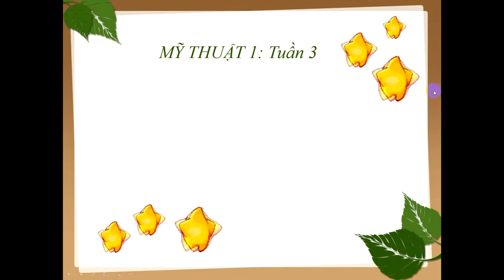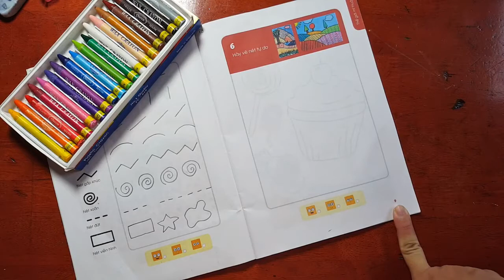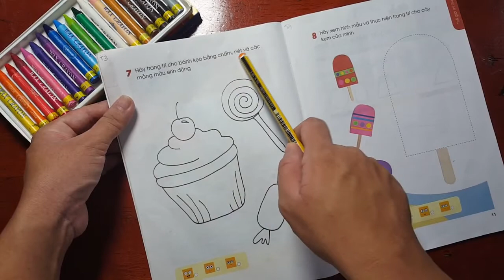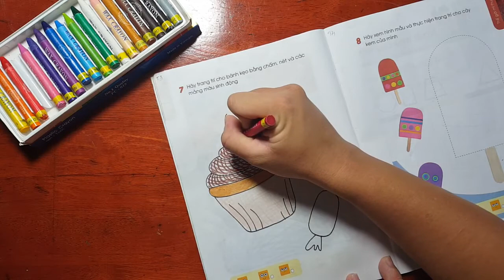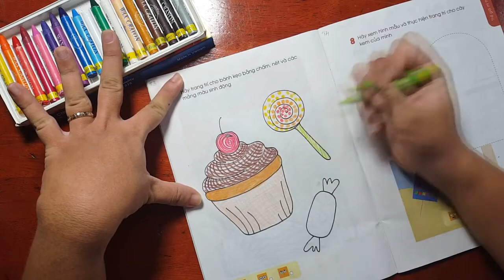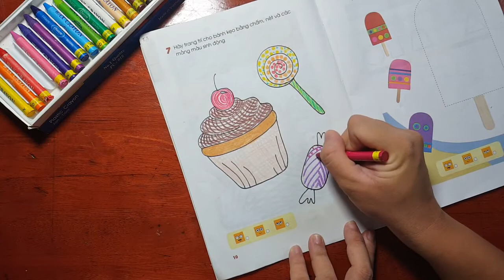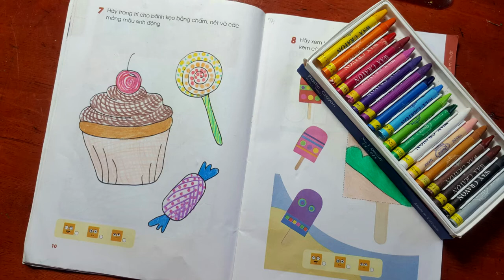Mỹ thuật 1 - CĐ1: TGMT: T3, 4 NÉT, HÌNH, MẢNG